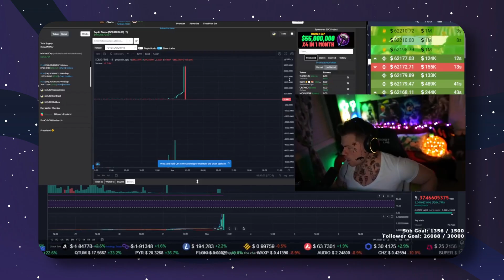Why you need to get on DeFi (defi explained)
DeFi is big, and it's getting bigger.

If you're still not convinced about crypto and DeFi, this video is for you.

00:00 Intro
03:17 Reason 1
10:58 Reason 2
16:07 Reason 3
22:16 Reason 4
26:58 Reason 5

💪  Referrals 💪

The information in this video is accurate as of the posting date. These are just the opinions of the FIRL Crypto and do not in any way represent investment advice or crypto recommendations, the content in this video is purely educational.